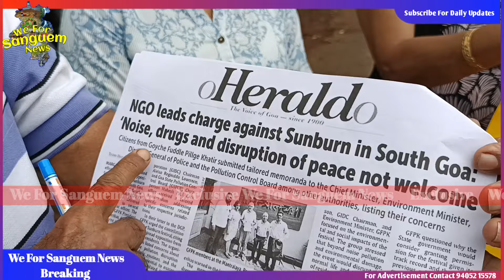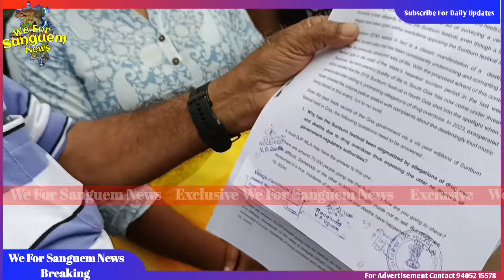NGO members submitted a memorandum to Panchayats, including Netravali, opposing Sunburn in South Goa